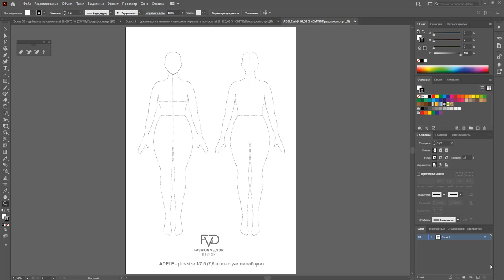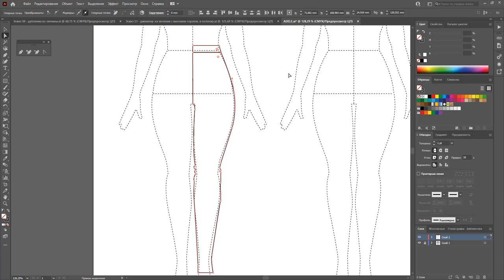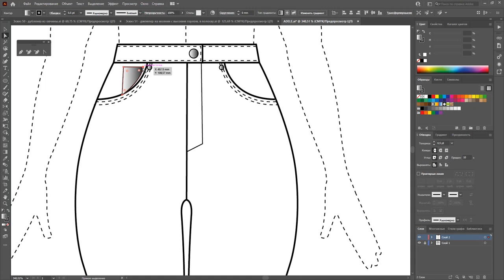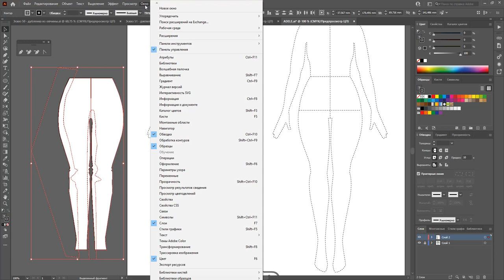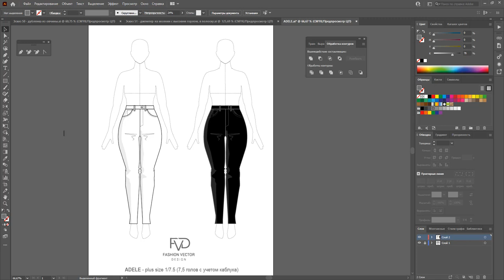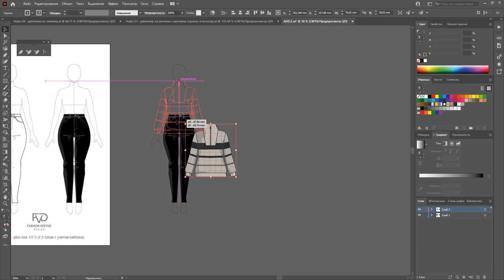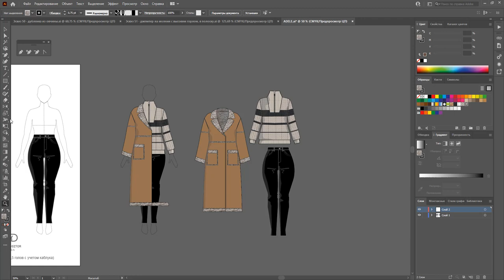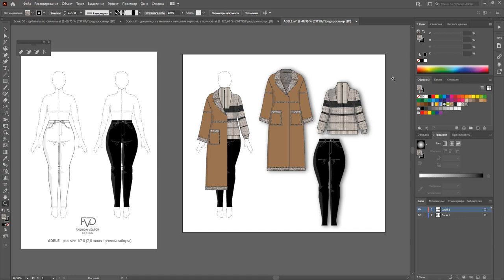Дизайн одежды | Технический рисунок одежды| черные джинсы | Adobe Illustrator 2021|100 эскизов #52